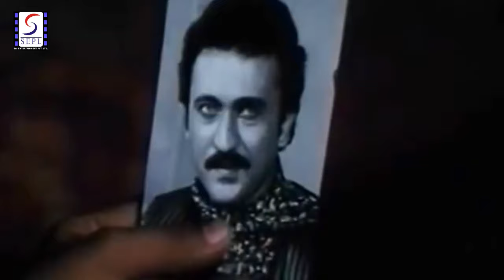Superhit Crime Thriller Movie | Chunkey Pandey, Hemant Birje, Kimi Katkar